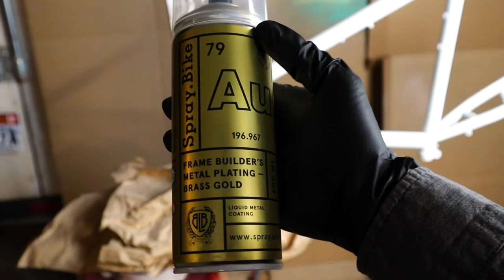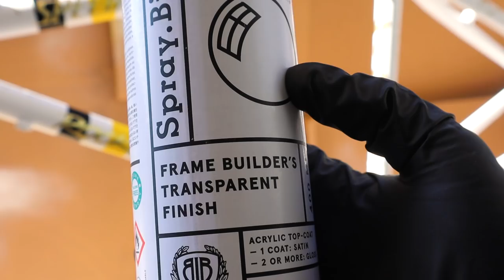Hudson Bay Inspired Custom Mountain Bike Restoration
This video finished up my Hudson Bay inspired mountain bike restoration of this 1994 Specialized RockHopper sport.

Looking for great bike components for your next build or perhaps even a new bike; you can help support my channel by using my Jenson USA affiliate link below for all your biking needs:

Spray.Bike - If you are considering repainting a bike you will not regret using Spray.Bike.